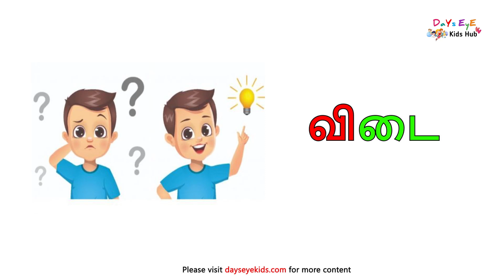இரண்டு எழுத்து சொற்கள் | Learn two letter words for kids |Tamil Letters|ஒரே ஓசையில் முடியும் சொற்கள்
இரண்டு எழுத்து சொற்கள் | Learn two letter words for kids | Tamil Letters | ஈரெழுத்து வார்த்தைகள் | ஒரே ஓசையில் முடியும் சொற்கள்